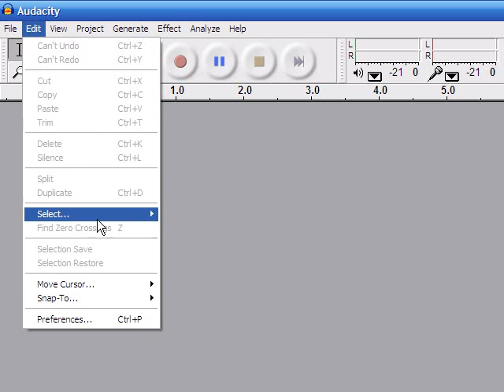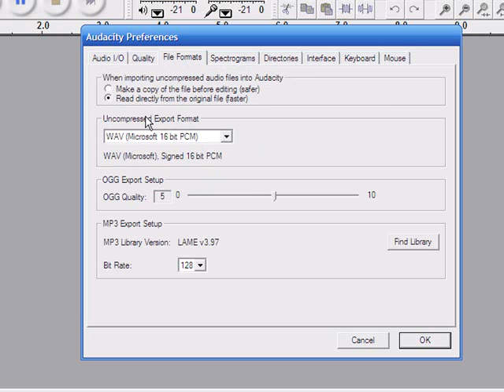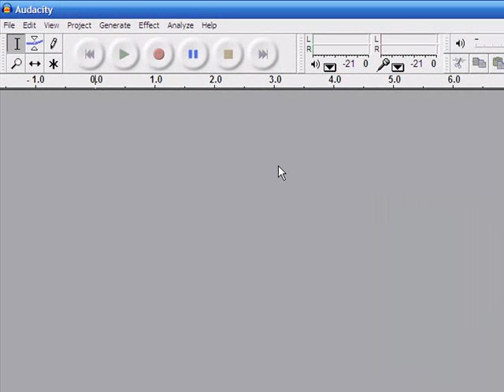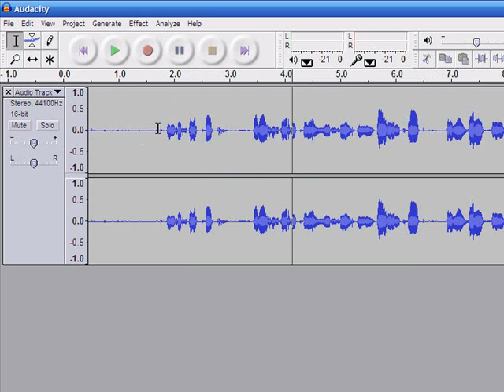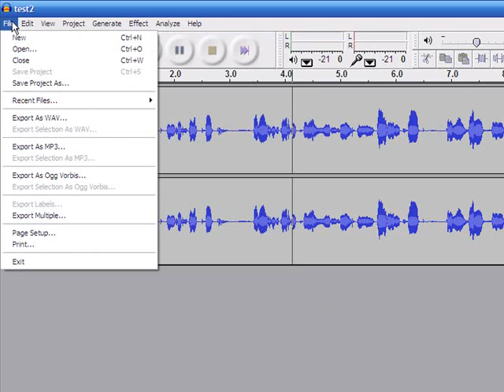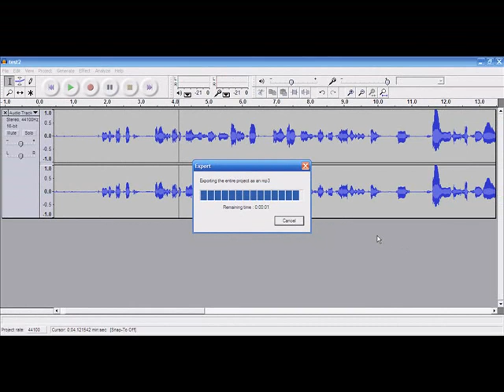Recording and Saving Files Using Audacity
In this video I show how to edit recording preferences, record and save using the free open source recording and editing program Audacity. NOTE: For one extra step I forgot to mention in the video regarding the lame MP3 encoder, check out my blog post